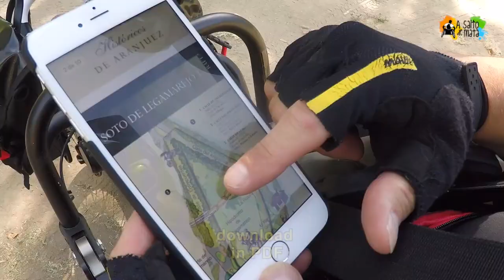Los sotos de Aranjuez con handibke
Compartimos nuestra experiencia recorriendo Aranjuez en handbike por los Sotos Históricos disfrutando de la naturaleza muy cerca de la ciudad.

En nuestro recorrido por lugares hermosos y accesibles de Aranjuez con silla de ruedas y handbike descubrimos los Paseos y Sotos Históricos cerca de la ciudad, lugares cómodos de recorrer, en plena naturaleza a lo largo del cauce del Río Tajo.

Podemos pasear con nuestra handbike hasta llegar a estas arboledas, aunque nosotros decidimos llegar con el coche en apenas 7 u 8 minutos.

Existen zonas amplias par aparcar, aunque sin marcar las plazas. Los recorridos son de tierra compactada y asfalto por lo que resultan muy cómodos para pasear con silla de ruedas o handbike eléctricas, híbridas o manuales.

No existe servicio de alquiler de handbike por lo que os recomiendo que os llevéis la vuestra. Si no tenéis, igualmente se puede disfrutar con silla de ruedas manual paseando tranquilamente por las zonas asfaltadas o de tierra compactada.

Una opción muy recomendable para practicar ejercicio mientras disfrutamos de un día de campo.